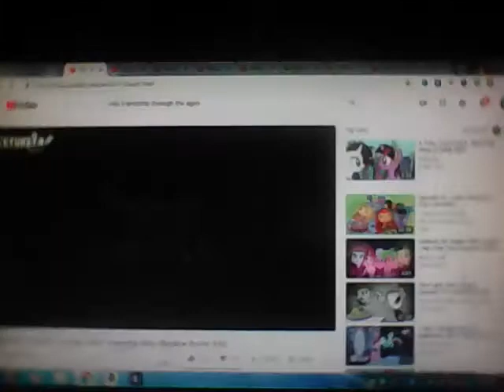💟 Friendship Through the Ages 🎧 (MyBestFriends Version)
Things may come and Things may Go some Go Fast and some Go Slow few things as Last as All I know but Friendship Carries on threw the Ages